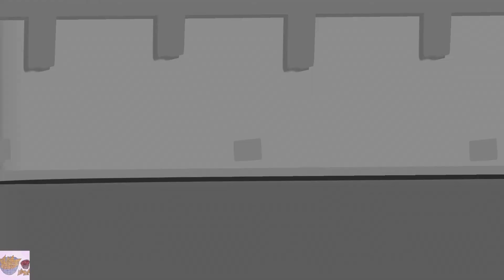El hospital de la carne - Super Meat Boy - Cap2 - Inachos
el mejor niño sin carne